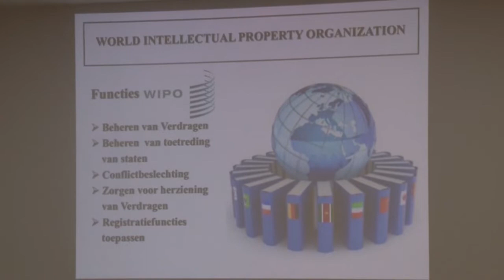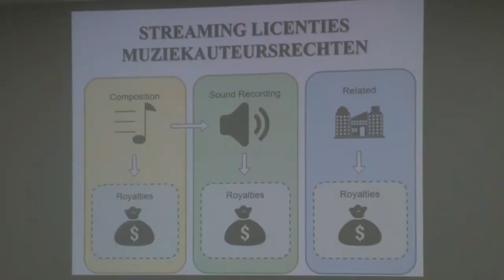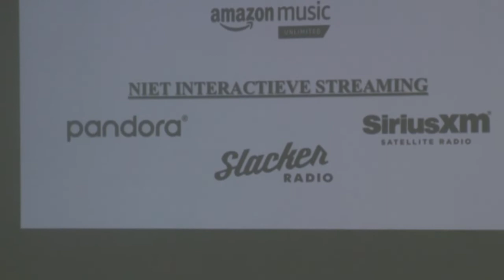14 03 2019 Ministerie H I &T en de Muziekindustrie hielden een meeting